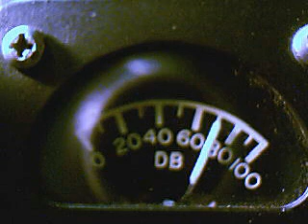locol boy 3 19 11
docadams27025's webcam video March 19, 2011 12:47 PM